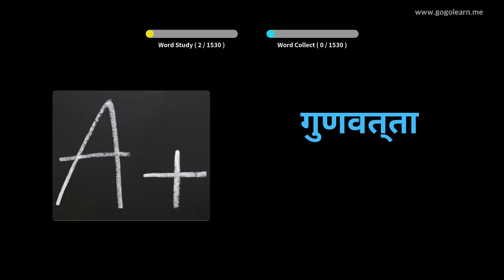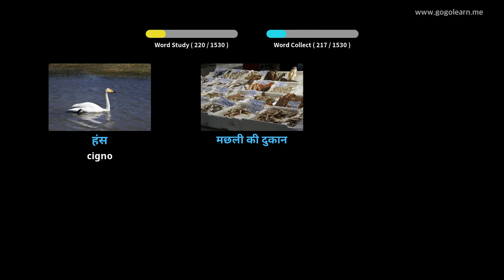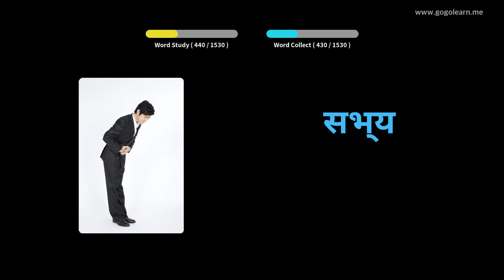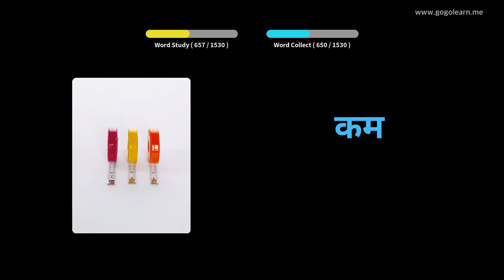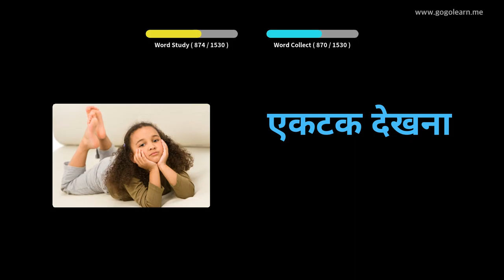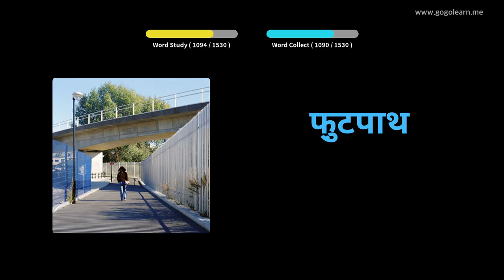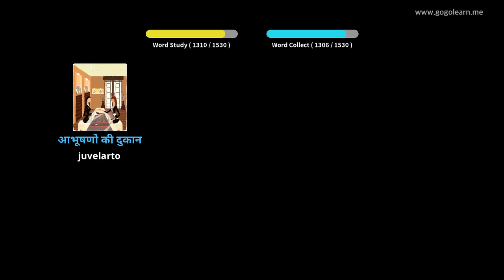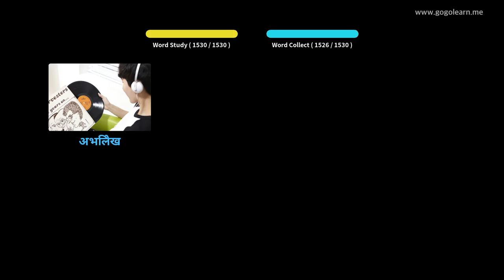Lernu Kun Hinda Fotoj | Hinda Vorttrezoro Baza | Golearn